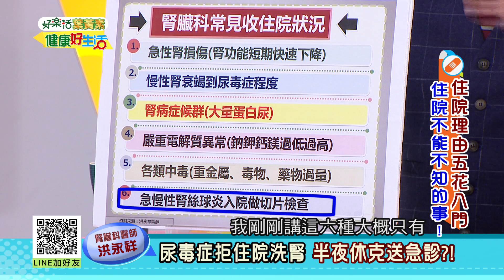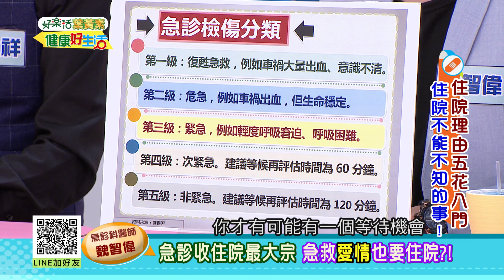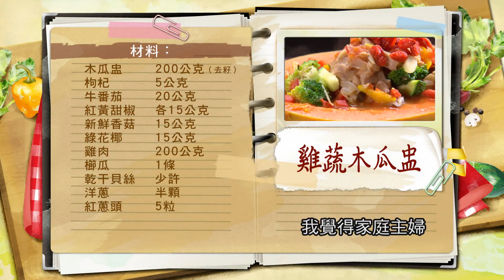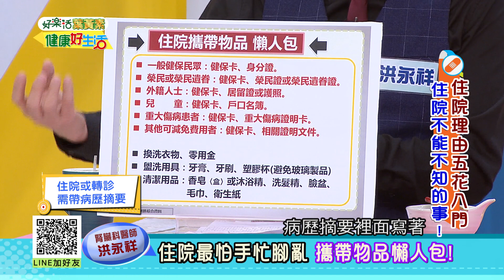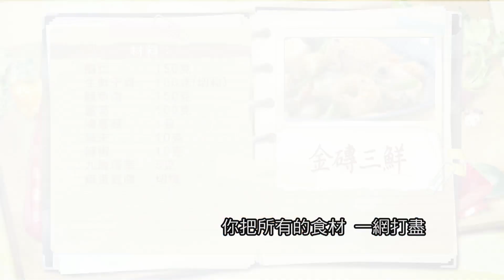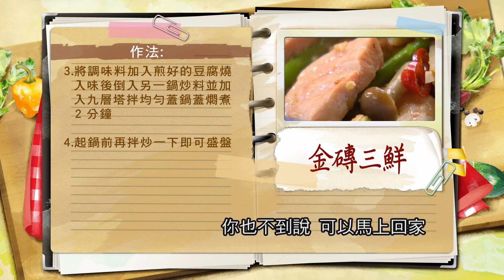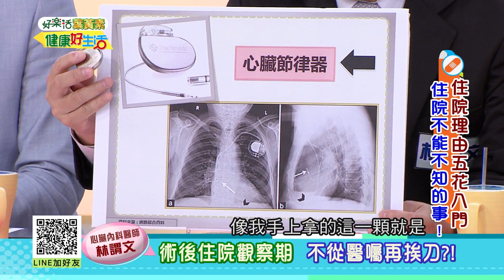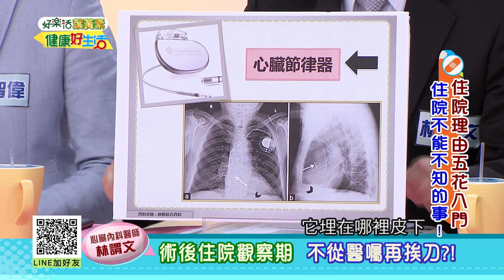*20190724 健康好生活 住院理由五花八門 住院不能不知的事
20190724  健康好生活   住院理由五花八門  住院不能不知的事

醫生好朋友    急診科醫師      魏智偉
醫生好朋友    心臟科醫師      林謂文
醫師好朋友    中醫師          彭溫雅
健康好朋友    資深護理師      譚敦慈
健康好朋友    主廚            黃景龍

健康好生活 首播時間
38頻道 年代MUCH台